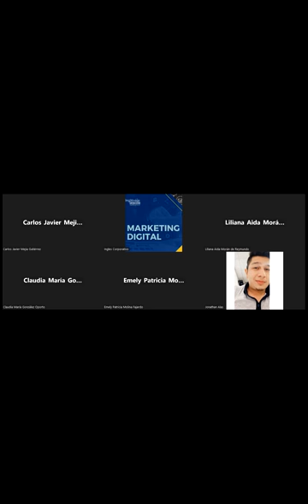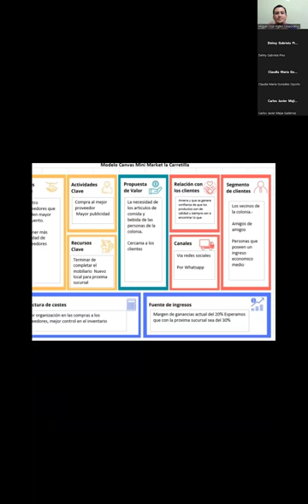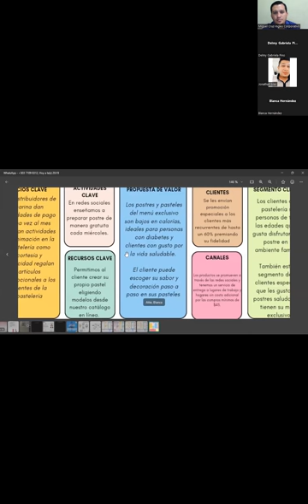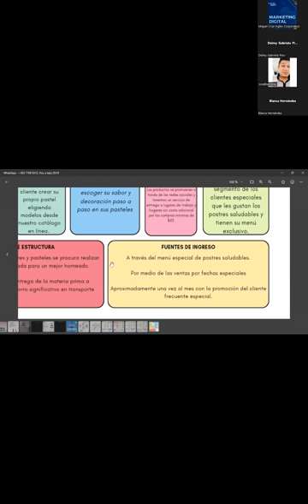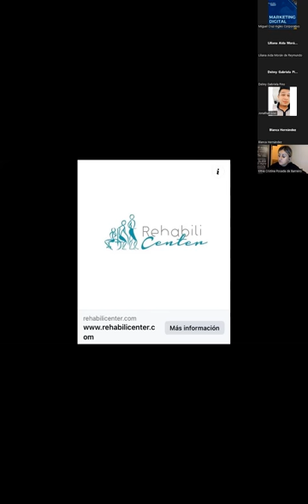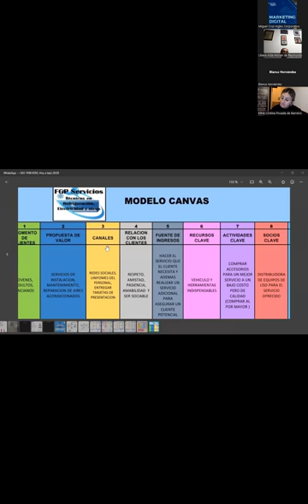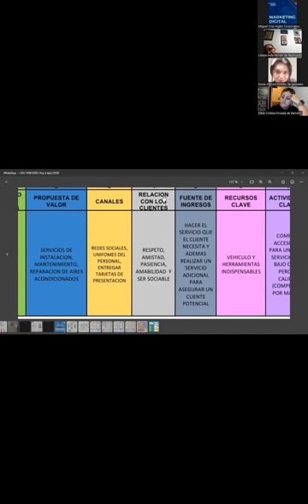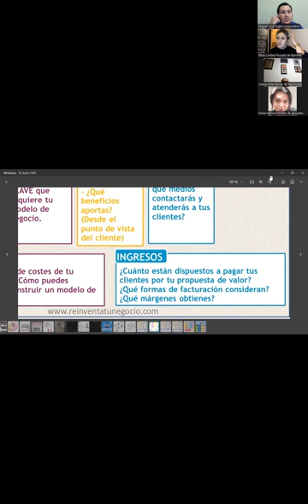CLASE 15 21-06-2023-MKT-01-8-9-PM-05-23-CRUZ-CANVAS